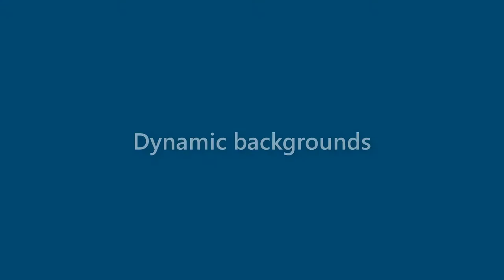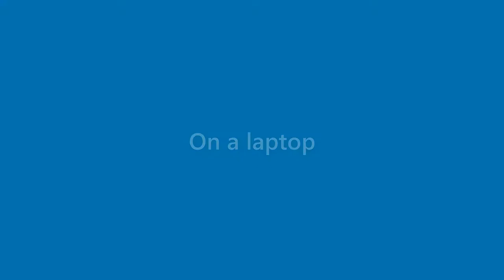Andrew Herring - appearance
Name Look - Andrew Herring - appearance. In this video we present "Andrew Herring" name look and feel in various scenarios.
This video will cover:
How does "Andrew Herring" look as a personal letterhead?
How does "Andrew Herring" look on a business card?
How does "Andrew Herring" look on a computer/laptop screen?
How does "Andrew Herring" look with different background colors?
How does "Andrew Herring" look with various fonts?